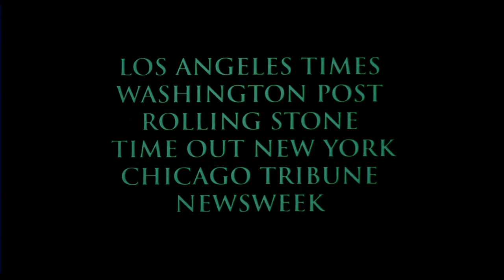Croupier Original Trailer (Mike Hodges, 1998)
In 1998, Mike Hodges, director of the iconic Get Carter, returned to the genre that made his name with Croupier, an unforgettable thriller that put leading man Clive Owen firmly on the map and established itself as a classic of British crime cinema.

Jack Manfred (Clive Owen) is an aspiring writer going nowhere fast. Taking a job as a casino croupier just to make ends meet, he finds himself seduced by the high stakes world of luck and chance. As the job takes over his life and his relationship to girlfriend Marion (Gina McKee) begins to crumble, Jack's attention is caught by down-on-her-luck gambler Jani (Alex Kingston). Under pressure from her creditors, she asks Jack to be the inside man for a planned heist at the casino. It all sounds so easy. But even a pro can't predict the cards he will be dealt.

With a screenplay by Paul Mayersberg (The Man Who Fell to Earth, Merry Christmas Mr. Lawrence) Hodges first theatrical feature in almost a decade proved that he’d lost none of his edge. Cooly confident, mercilessly gripping and tautly directed, Croupier arrives on Arrow Video looking better than ever, newly restored from the original 35mm camera negative with a wealth of special features.